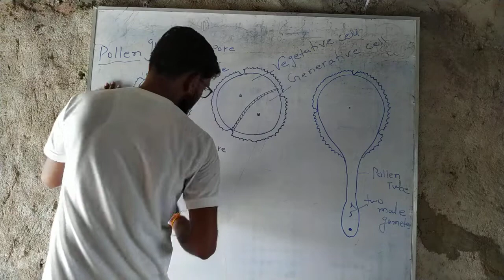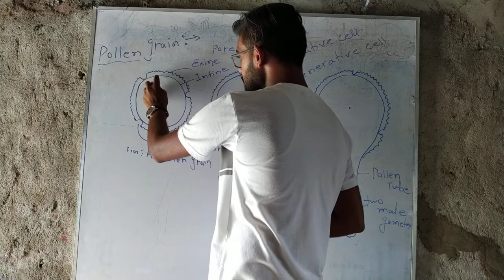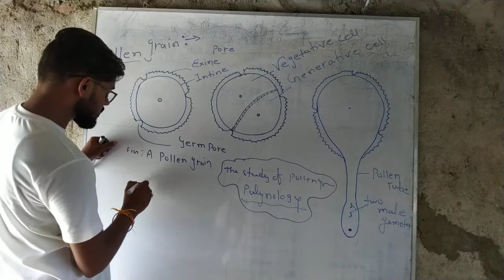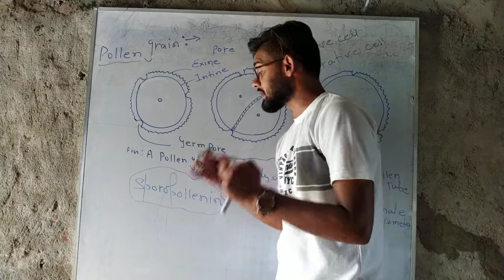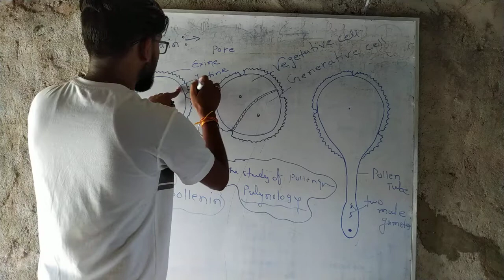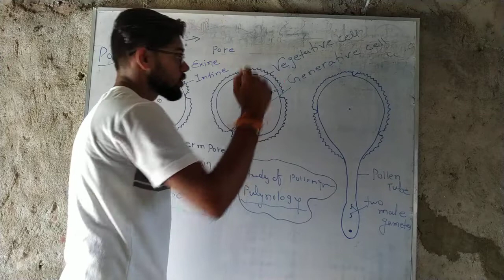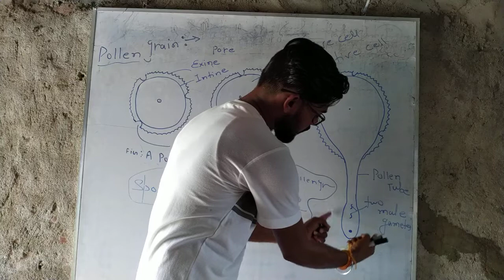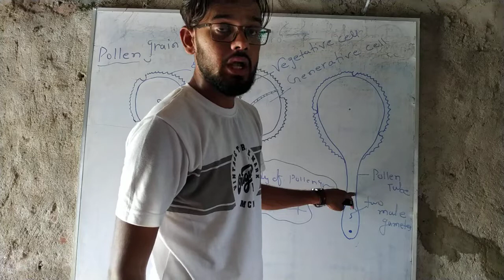Structure of pollen grain & formation of pollen tube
We will study exine, intine, pollen tube